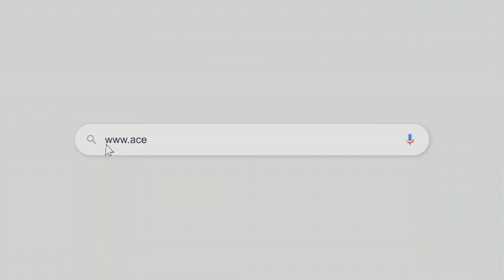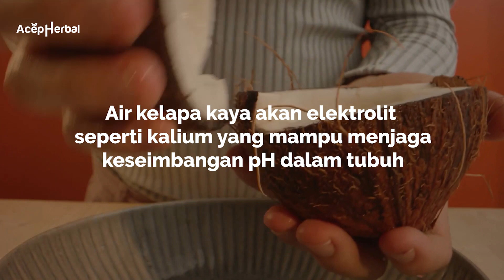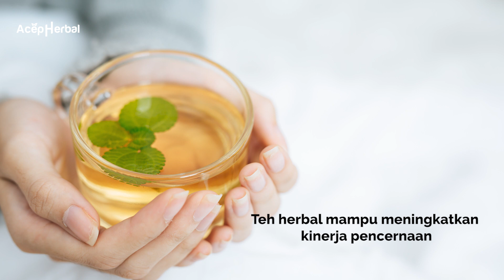Harus Tau ! Minuman Sehat yang Baik untuk Pengidap Asam Lambung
Bagi pengidap asam lambung, mereka perlu melakukan langkah pencegahan untuk menghindari kekambuhan gejala. Salah satu cara tepat yang dapat dilakukan adalah mengonsumsi minuman sehat. Minuman sehat ini bukan hanya mampu mencegah, tetapi juga mengatasi asam lambung saat sedang kambuh. Jangan sampai salah pilih minuman, karena justru dapat memicu bocornya asam lambung, sehingga mengalir menuju kerongkongan.